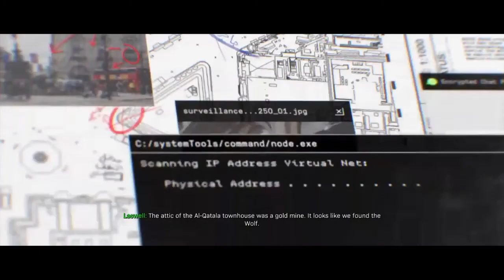COD MW - House Raid S.A.S. - Realistic Gameplay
After earlier video, l tried my best again, however now in a raid into terrorist's home.